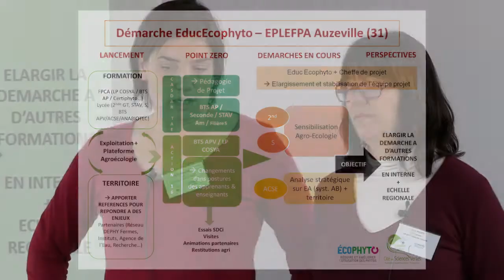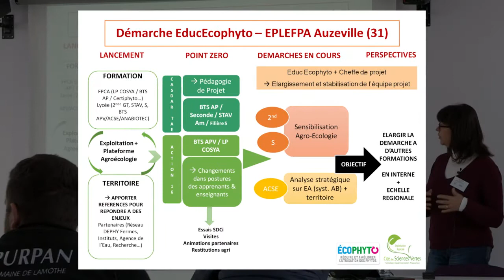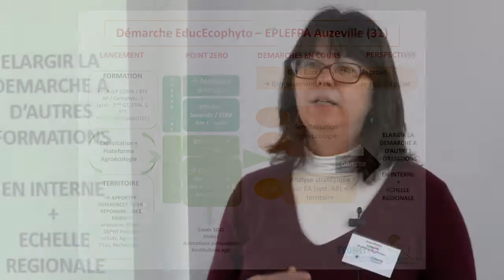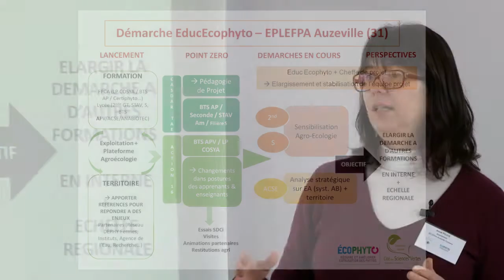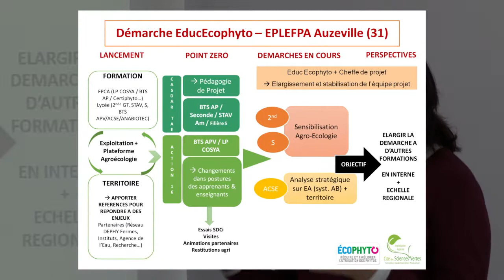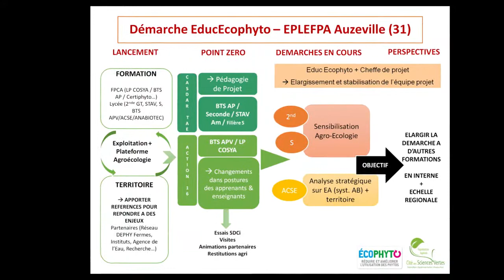Educ'Ecophyto EPLEFPA d’Auzeville